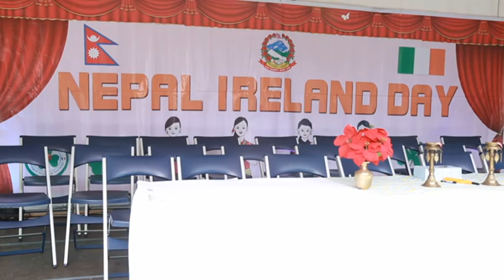Nepal Ireland Day 2016 (Part-1)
Organized by: Nepal Ireland Society, Embassy of Nepal London, Nepal Tourism Board